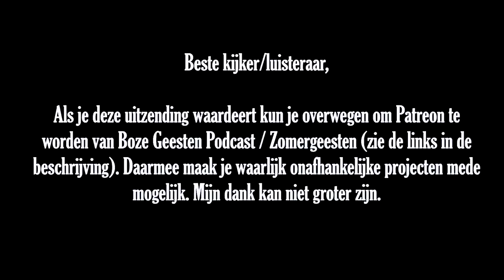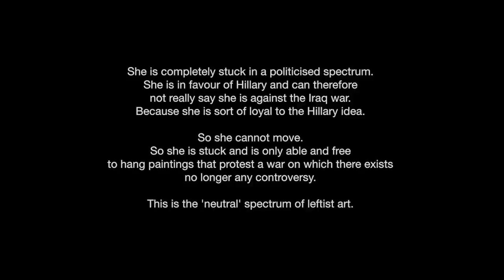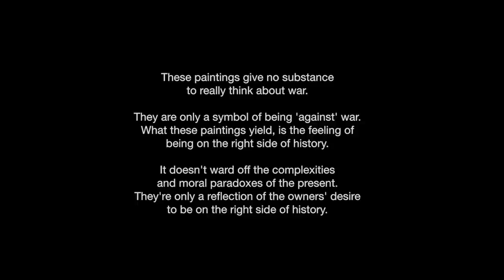Zomergeesten: Tarik Sadouma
Zomergeesten aflevering 1
(Boze Geesten Podcast #47)

Gast: Tarik Sadouma
Door: Michiel Lieuwma
Camera: Thomas de Boer
Audio nabewerking: Jasper Cremers
Speciale Dank: The Unsafe House, Maria van der Velde, Stefan Ruitenbeek en Kate Sinha

Steun Zomergeesten / Boze Geesten Podcast 👉

- Jiskefet: De Perkse Diep 4. Het verboden eiland

- Woman Combing Her Hair. Pierre-Auguste Renoir

- Self-Portrait. Pablo Picasso

The death of Casagemas. Pablo Picasso

- Afrikaans masker en zelfportret. Pablo Picasso

- Character head with a beak. Franz Xaver Messerschmidt